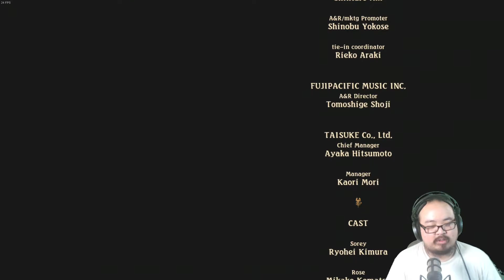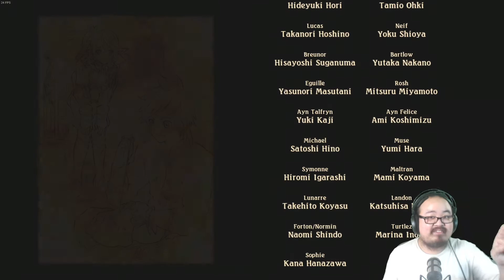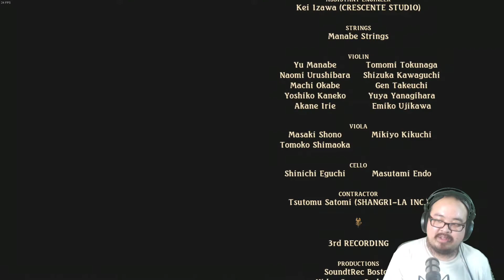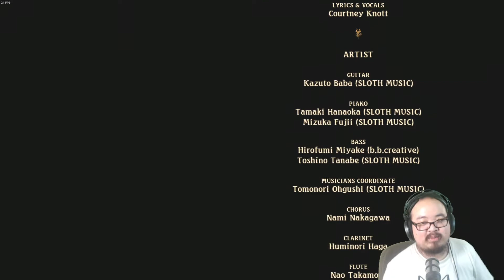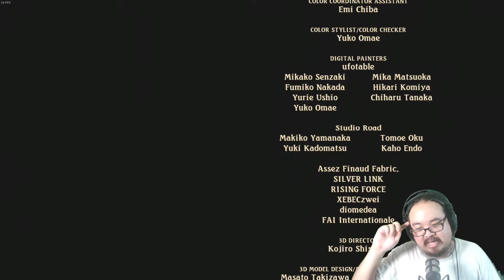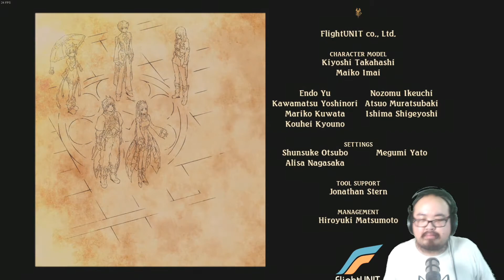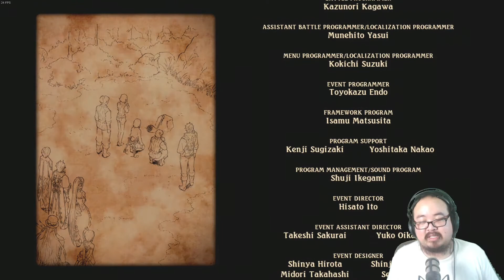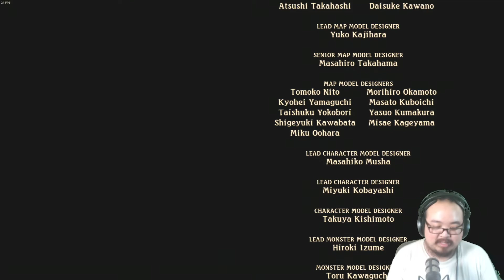[Tales of Zestiria] A moment of silence, farewell Shepard [Part 20] [Finale]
Part 10 and onward will be recorded rather than streaming it, so apologies all around!

Definitely one heck of an experience! Unfortunately, pc version isn't optismized even with the mod BUT when it works, really does the job of working!

Here's the link that explains what the mod does if you are unfamiliar with it!

This is your MC, coming to you live on Twitch and recording videos on Youtube for the first time! Hope to provide a sense of entertainment and quality work for your needs to laugh, smile, cringe, or even hate.

⭐Check out my twitter for updates, news, and live notification on Twitch!

Tales of Zestiria is a Japanese role-playing game. It is the fifteenth main entry in the Tales series, developed by Bandai Namco Studios and published by Bandai Namco Entertainment. It was released in January 2015 in Japan on the PlayStation 3